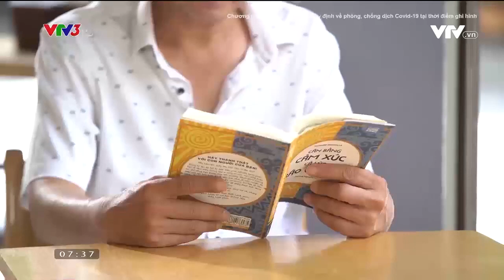Khách đưa 500K, cậu bé đánh giày có thoát được cám dỗ? | SỐNG CHẬM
Ông cha ta đã có câu: "Đói cho sạch, rách cho thơm"
Xem thêm các chương trình đặc sắc của VTV3 tại:
Fanpage: